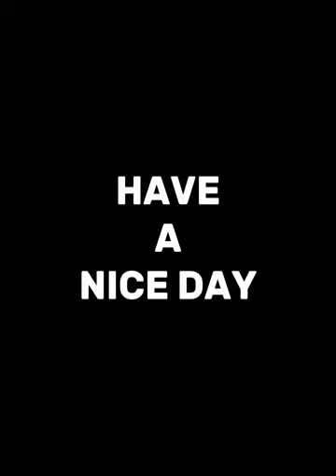Chill coffee time: 30 minutes for a cup of coffee and lofi music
Chill coffee time ep.2